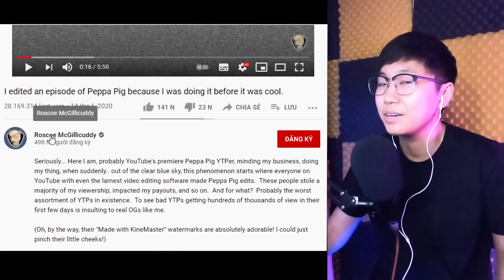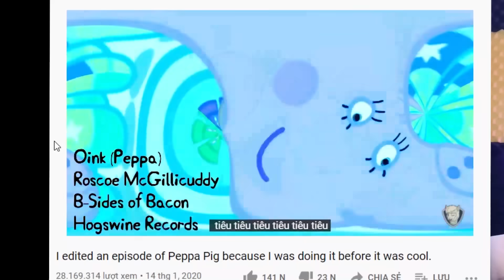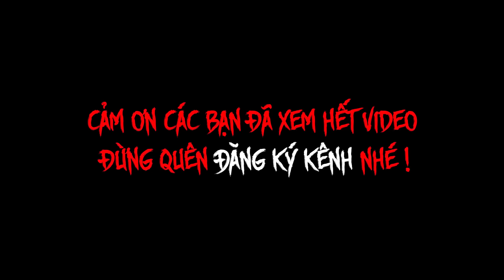'Peppa Pig" - Phiên Bản Hơi Lag Nhẹ | Sheep Reaction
© Bản quyền thuộc về Sheep
© Copyright by Sheep ☞ Do not Reup